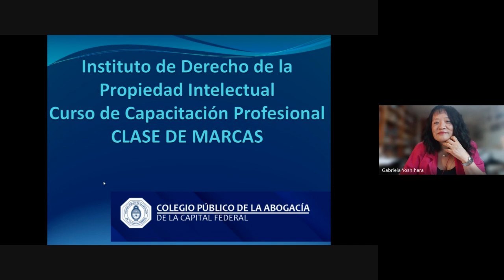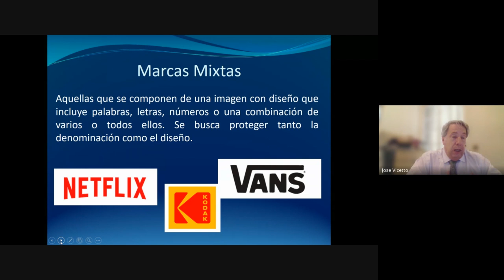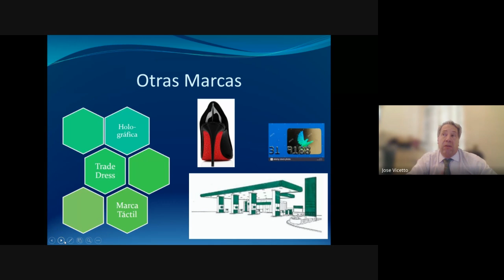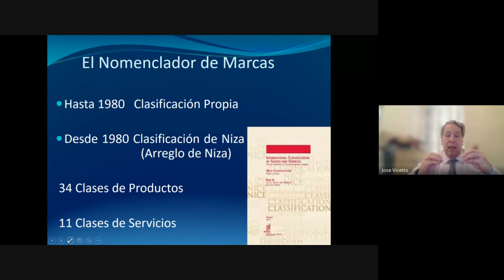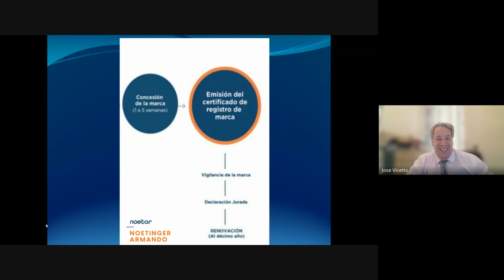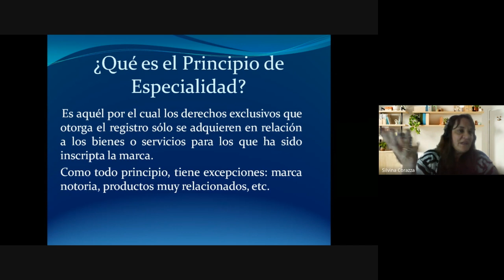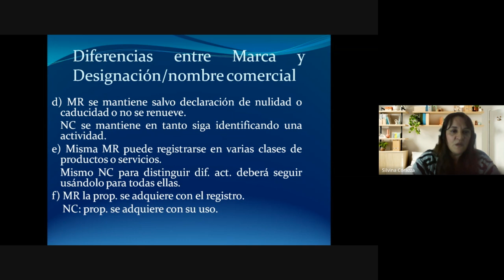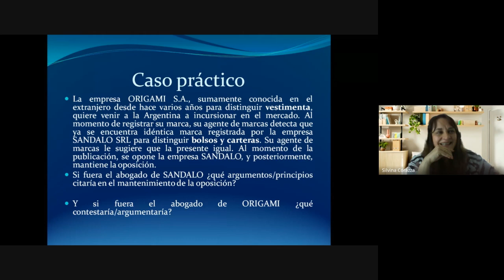“DERECHO DE LA PROPIEDAD INDUSTRIAL” - PRÁCTICA PROFESIONAL CPACF 2024 - CLASE 1/3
Expositor/a: Dra. Silvina Corazza y Dr. José Vicetto
ORGANIZA: COORDINACION DE INSTITUTOS Y ACTIVIDADES ACADÉMICAS